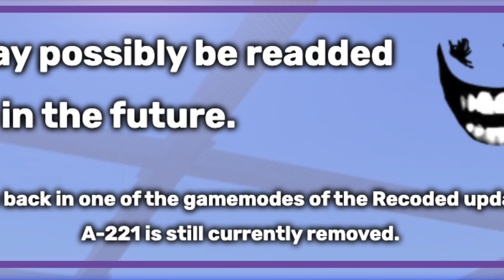A221 IS PROBABLY GONNA BE READDED